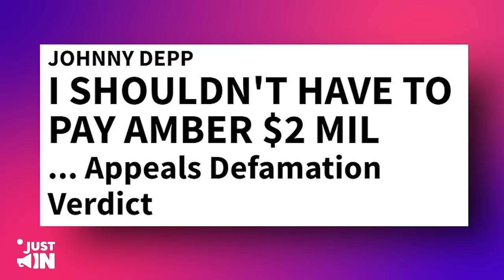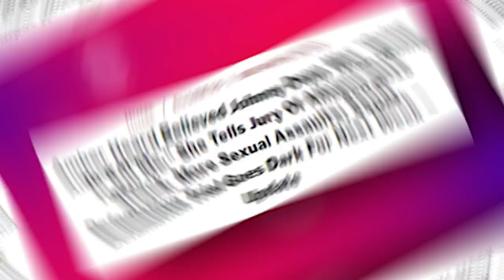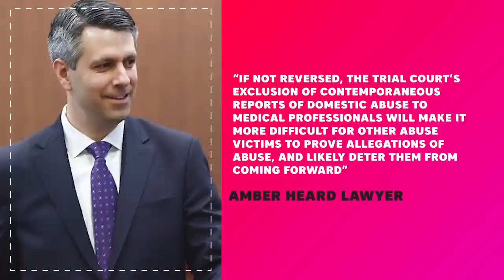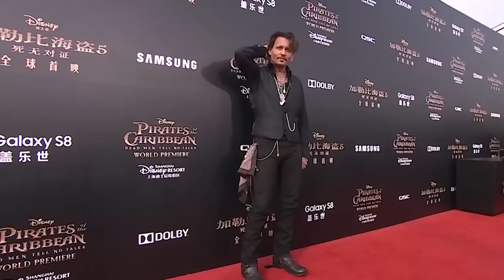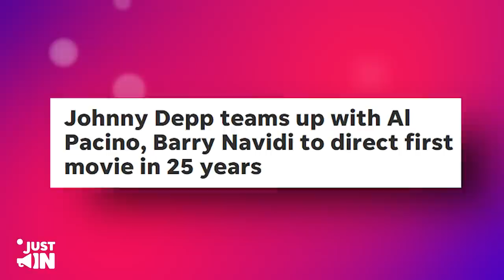Ben Chew’s SAVAGE Respond To Amber’s Appeal SILENCE Her For Real!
Buckle up, guys; the Johnny Depp and Amber Heard legal saga continues. Just a few weeks after Amber filed for an appeal after losing the landmark Virginia trial, Depp's legal team, led by the reliable Ben Chew, officially filed an appeal to the verdict that awarded the actress $2 million in the actor's defamation trial against her.

So, what winning tricks has Ben Chew placed on the table that has left Amber's team confused? Let's find out!